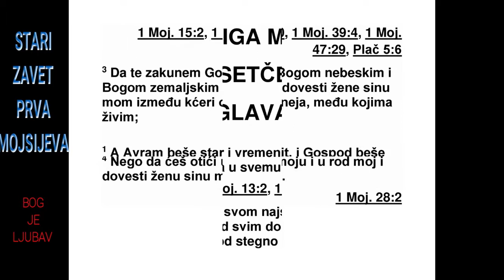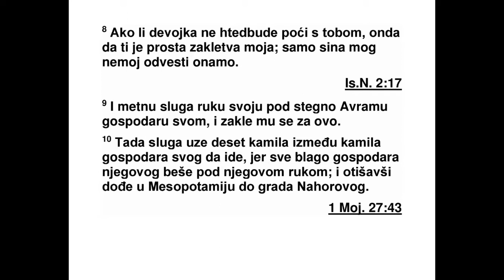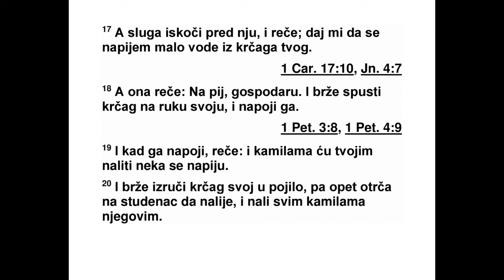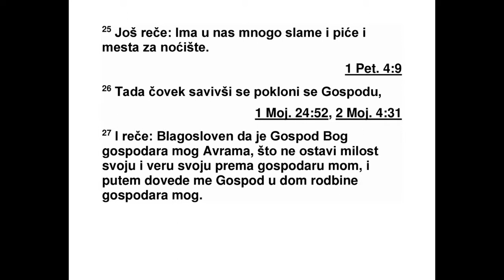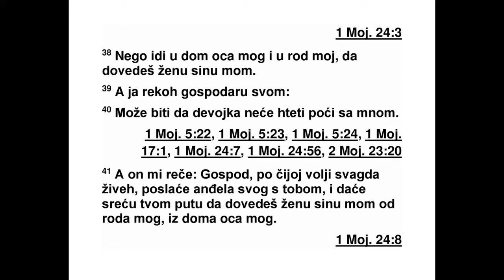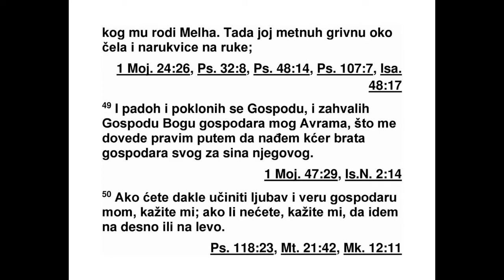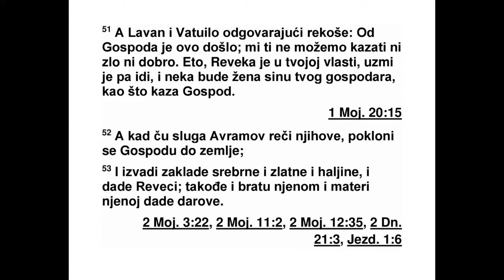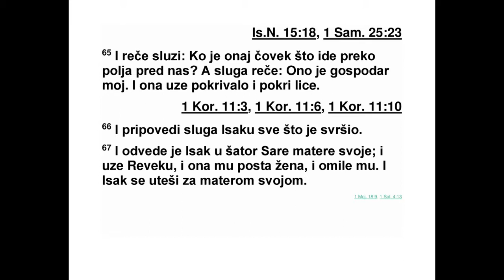PRVA KNJIGA MOJSIJEVA DVADESETCETVRTA GLAVA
24Аврам је остарио и зашао у године. Го -
спод је у свему благословио Аврама. 2 Зато
је Аврам рекао свом најстаријем слузи који
је управљао свим што је он имао у свом до -
му: „Стави руку под моје бедро, 3 па да те
за кунем Господом, Богом небеса и Богом
зем ље, да за мог сина не узмеш жену од кће -
ри Хананаца међу којима живим 4 не го да
одеш у моју земљу и у мој род, и да уз меш
же ну за мог сина Исака.”
5 Али слуга му рече: „Шта ако девојка не
буде хтела да пође са мном у ову земљу? Да
ли онда морам да одведем твог сина у земљу
из које си ти отишао?” 6 Аврам му одговори:
„Пази да не одведеш мог сина тамо. 7 Го -
спод, Бог небеса, који ме је одвео из дома
мог оца и из земље мог рода, и који ми је
говорио и заклео ми се рекавши: ‘Ову земљу
даћу твом потомству’, он ће пред тобом по -
слати свог анђела, и ти ћеш сигурно довести
оданде жену за мог сина. 8 Ако девојка не
буде хтела да пође с тобом, бићеш ослобођен
своје заклетве. Само пази да тамо не од -
ведеш мог сина.” 9 Тада је слуга ставио своју
руку под бедро свог господара Аврама и за -
клео му се да ће тако учинити.
10 Затим је слуга од свог господара узео
десет камила и понео разна добра свог господара.”
Онда је устао и пошао на пут у Ме -
сопотамију у Нахоров град. 11 Кад је предвече
стигао, пустио је камиле да полежу из -
ван града код једног бунара, у време кад су
жене обично долазиле по воду. 12 Онда је
рекао: „Господе, Боже мог господара Авра -
ма, молим те, учини данас ово дело преда
мном и буди милостив према мом господару
Авраму. 13 Ево ја стојим крај бунара с во -
дом, а кћери становника овог града долазе
по воду. 14 Нека девојка којој кажем: ‘Мо -
лим те, спусти свој крчаг да се напијем’, а
она одговори: ‘Пиј, а и твоје камиле ћу на -
појити’, буде она коју си изабрао за свог
слугу Исака. По томе ћу знати да си показао
милост према мом господару.”
15 Још није до краја изговорио те речи,
кад ево, с крчагом на рамену дође Ребека,
кћи Ватуила, сина Мелхе жене Аврамовог
брата Нахора. 16 Та девојка је била веома
ле па, била је девица, с њом ниједан мушкарац
још није легао. Она је сишла до бунара,
напунила свој крчаг и онда се вратила горе.
17 Слуга јој је одмах потрчао у сусрет и ре -
као: „Молим те, дај ми мало воде из свог
крчага.” 18 А она је рекла: „Пиј, господару.”
И брзо је спустила крчаг на руку и дала му
да пије. 19 Кад му је дала да се напије, ре -
кла је: „Захватићу воде и за твоје камиле да
се напију.” 20 Онда је брзо излила свој крчаг
у корито и отрчала до бунара да захвати во -
де, и није стала док није налила воде за све
његове камиле. 21 Све то време човек ју је
у чуду ћутке посматрао, не би ли сазнао да
ли је Господ учинио његово путовање ус -
пеш ним или није.
22 А кад су се камиле напиле, човек је
извадио златну гривну, тешку пола сикла,* и
две златне наруквице за њене руке, тешке
десет сикала, 23 а затим је рекао: „Кажи ми,
молим те; чија си кћи? Има ли у кући твог
оца места за нас да преноћимо?” 24 Она му
од говори: „Ја сам кћи Ватуила, сина Мелхе,
кога је она родила Нахору.” 25 Затим му ре -
че: „Имамо и сламе и доста хране за стоку, а
и места да се преноћи.” 26 Човек се тада по -
клони, паде ничице пред Господом 27 и
рече: „Нека је благословљен Господ, Бог мог
господара Аврама, који мом господару није
ускратио своју милост и своју верност. На
мом путу Господ ме је довео у кућу браће
мог господара.”
28 Девојка је отрчала у дом своје мајке и
све то испричала. 29 Ребека је имала брата
који се звао Лаван. Тада је Лаван отрчао до
чо века који је био напољу код бунара. 30
Кад је видео гривну и наруквице на рукама
своје сестре, и кад је чуо како његова сестра
Ребека каже: „Тако ми је казао онај човек”,
отишао је до тог човека који је још стајао
код камила на бунару. 31 Онда је рекао:
1. МОЈСИЈЕВА 23,14 - 24,31 20
*23,15 Сикал је тежио 11,4 грама. Види додатак
на крају књиге. 24,22 Види претходну фусноту.
„Дођи, ти кога је Господ благословио. Зашто
стојиш ту напољу, кад сам спремио кућу и
место за камиле?” 32 Човек је дошао у кућу,
а Лаван је растоварио камиле, дао им сламе
и хране за стоку и донео воду да се оперу
но ге том човеку и људима који су били с
њим. 33 Онда су му поставили да једе, али
он им рече: „Не бих да једем док не кажем
шта имам.” А Лаван рече: „Кажи!”